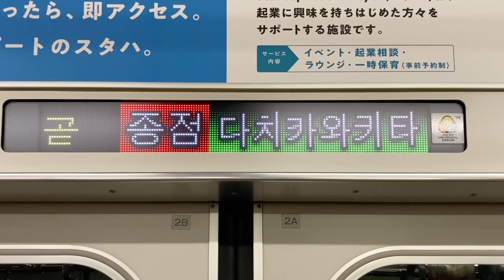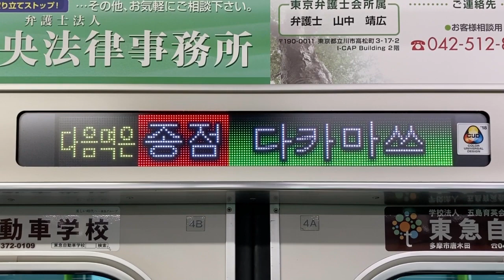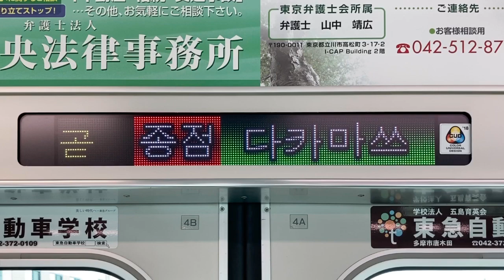【終点立川北】【終点高松】多摩モノレール LED車内案内表示器